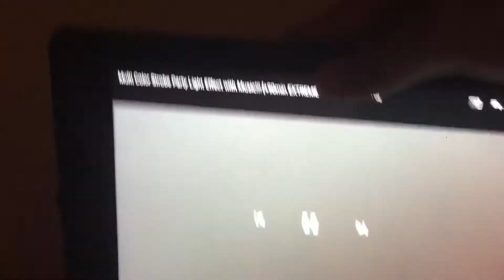Barbie dance party